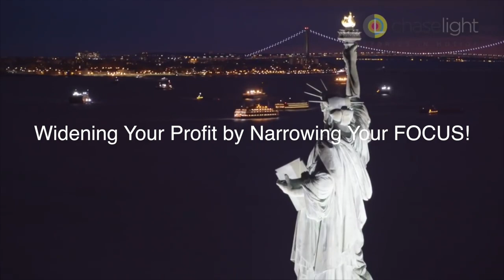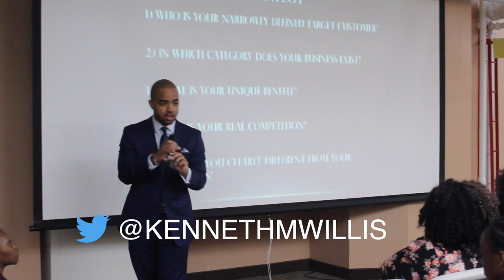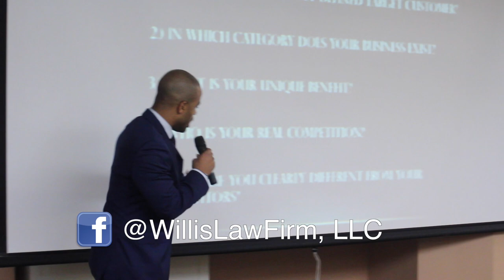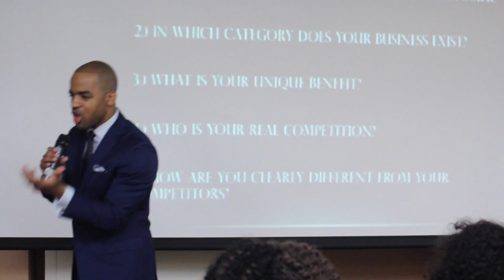KENNETH M. WILLIS | FOCUS | NEW YORK CITY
Attorney Kenneth M. Willis Speaks at the 2017 Passion is Pursuit Entrepreneurship Conference in New York City.

"Widening Your Profit by Narrowing Your Focus"